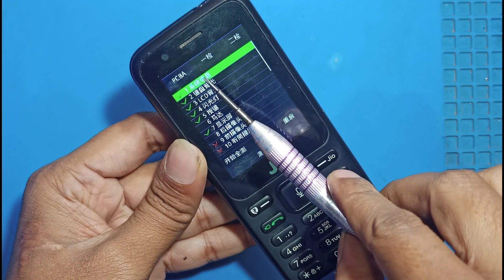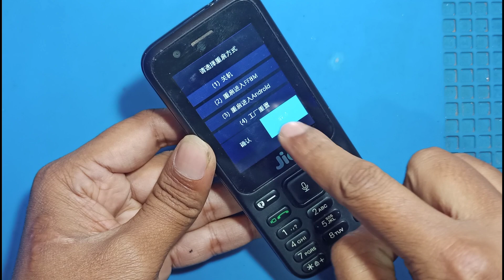Jio F10q hard reset - password lock remove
2.Oppo reno2

2.vivo s1

3.Realme x3

4.poco x3

5.Poco m2pro

6. redmi note 9 pro

7. samsung f41

8.infinix hot 10 pro

9.realme 7

10 - vivo y50

LAPTOP .

1. HP i7

2.acar i7

3. lenovo i5

4.HP I5

5. HP I5

Repairig product ...

1. smd

MOBIL TOOLS..